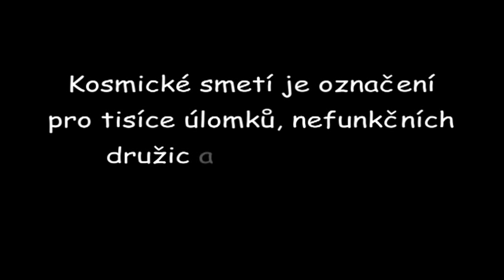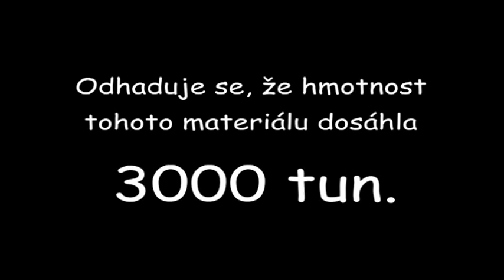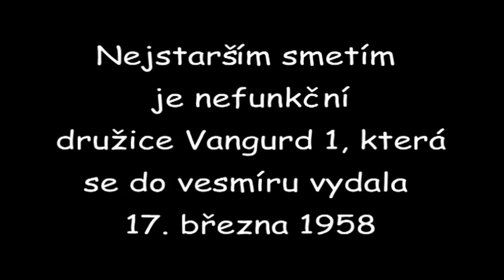Kosmické smetí - Videoprojekt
Tohle je projekt o smetí, které se nachází ve vesmíru. Dívejte se, a třeba se něco přiučíte. Jestli se Vám video líbí, dejte like.